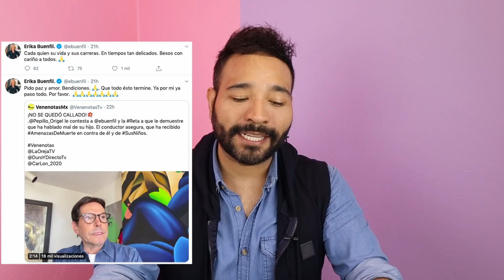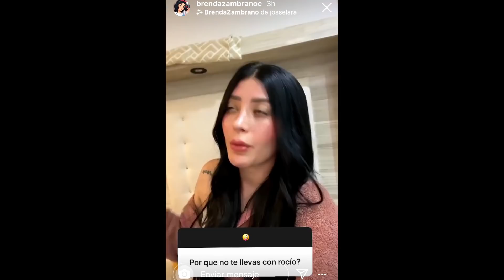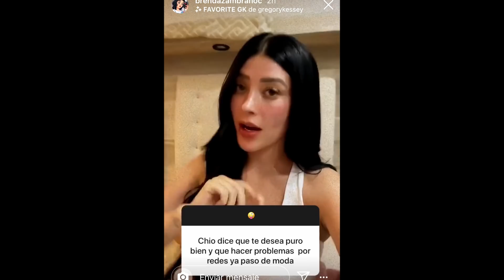Vaya Vaya 🤔: Brenda Zambrano pelea Rocío/Talía explota/Buenfil vs Pepillo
Érika Buenfil le responde a Pepillo Origel tras ver el video donde el periodista afirma que nunca ha hablado mal de su hijo. Talía se reúne con Dania Méndez y Rocío y haters la atacan. Brenda Zambrano revela que no le cae bien Rocío.